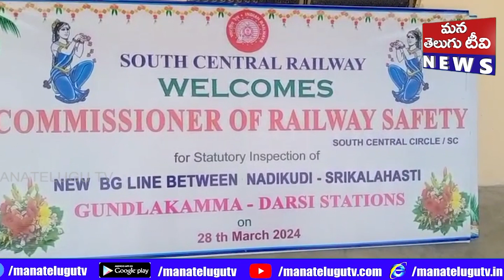నడికుడి శ్రీకాళహస్తి నూతనంగా ఏర్పాటు అవుతున్న దక్షిణ మధ్య రైల్వే